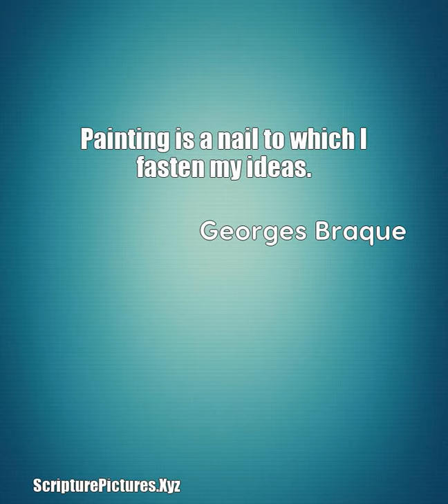Georges Braque: Painting is a nail to which I fasten my ideas....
Painting is a nail to which I fasten my ideas.  A quote from, Georges Braque